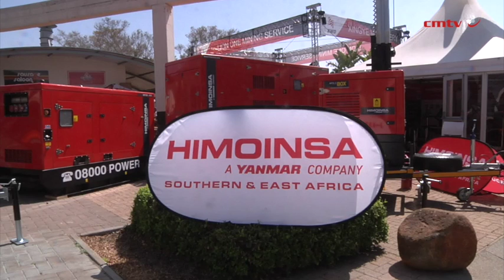[Electra Mining Africa 2024] HIMOINSA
HIMOINSA are leaders in the design, manufacture and supply of power generation equipment to the international market, producing generator sets, lighting towers, energy storage and distribution systems.